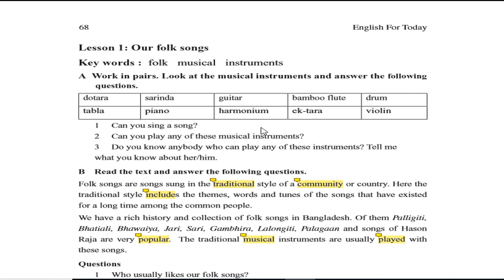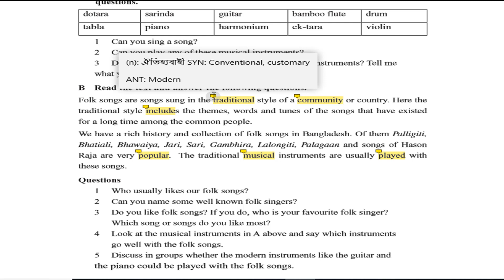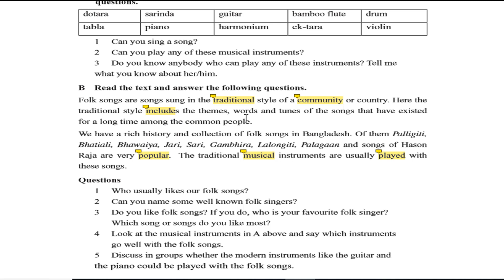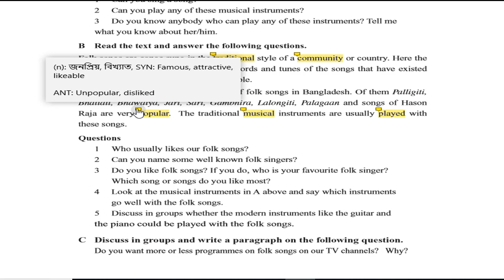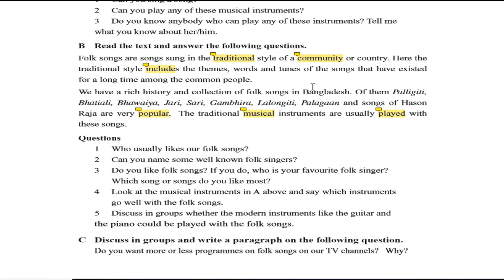J S C English || English For Today || Our folk songs || Trust Online School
Hi dear students, here in this video I am going to give you a clear conception about the JSC- 2021. English text book. Step by step you will be able to know about your English text book. This video is very much effective for those who are in class eight.